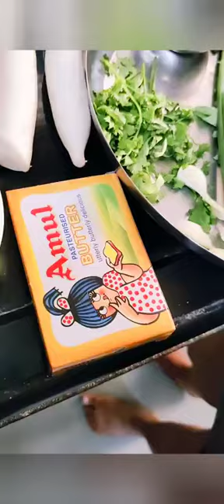Methi Paratha with goodness of carrot and radish |Methi thepla |Gujarati paratha| healthy breakfast